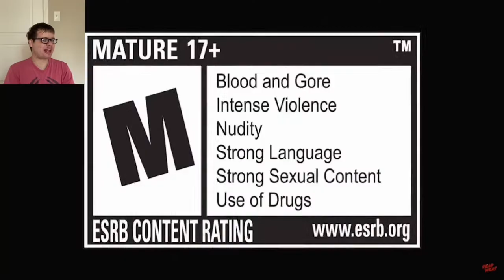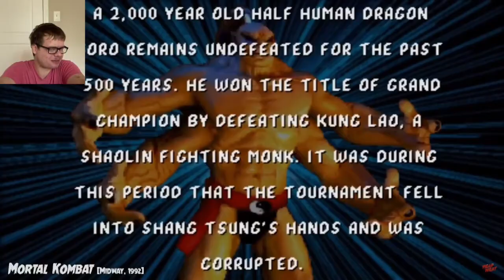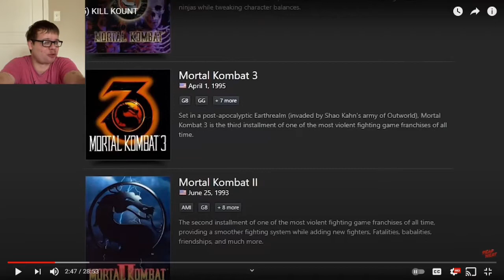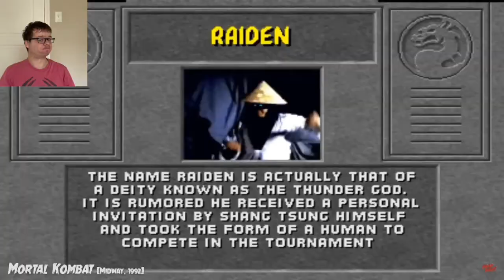dead meat kill count reaction: mortal kombat 1995